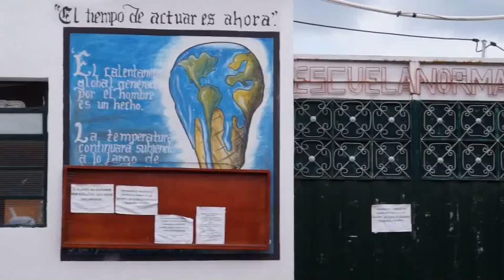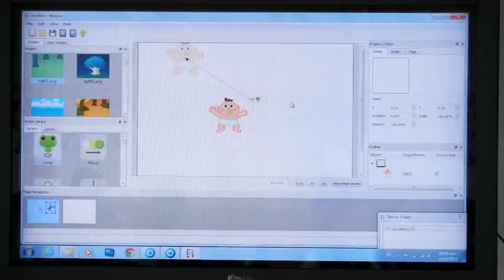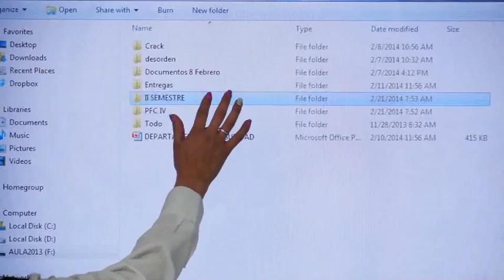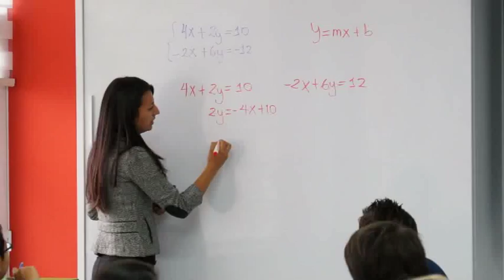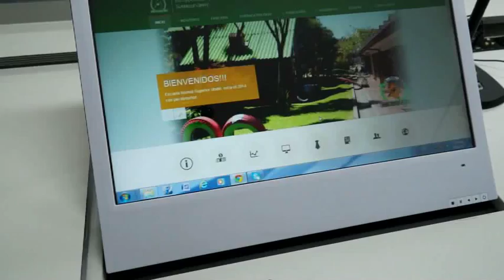El Aula del Futuro - Escuela Colombia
Las Tecnologías de la Información y de la Comunicación, TIC, proponen grandes cambios en las metodologías de enseñanza y aprendizaje. El Ministerio de Educación lidera un importante proceso para darles un uso pedagógico y educativo a las nuevas tecnologías y fruto de este esfuerzo, y en alianza con el Gobierno de Corea, hace un tiempo inauguró en la Escuela Normal Superior de Ubaté, en Cundinamarca, un Aula Innovadora piloto, única en el país, que muestra cómo sacarle todo el provecho a la utilización de las TIC en las prácticas educativas.
Entrar a esta aula nos sirve para ver desde ya cómo serán las clases que nuestros estudiantes recibirán en un futuro cercano. Conozcámosla.